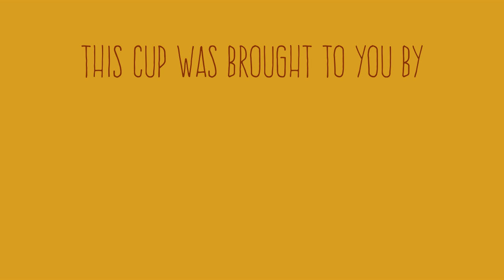Cup of Liquid Gold (1/23/17) - Garfield Refining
Happy Monday! Here is your fresh cup of liquid gold to start the week off right!